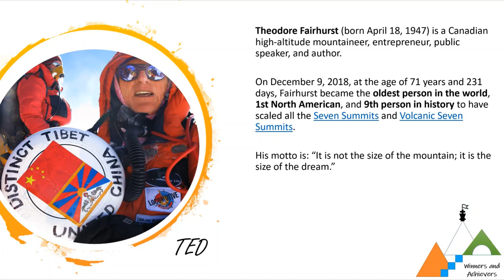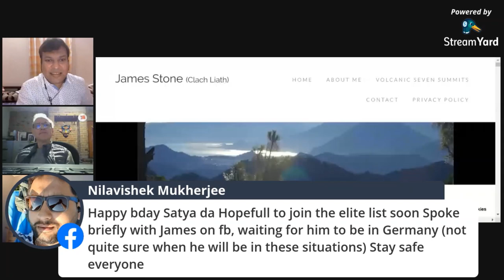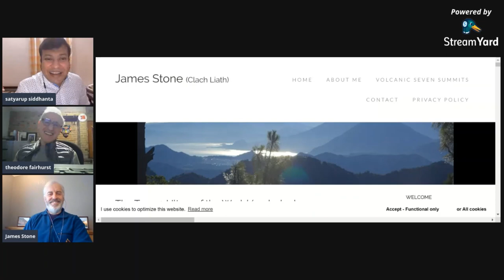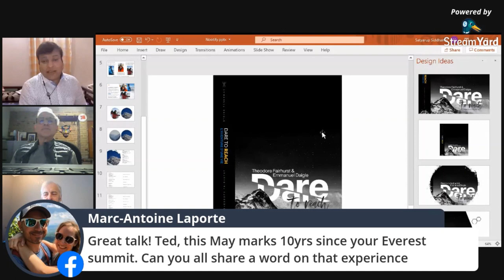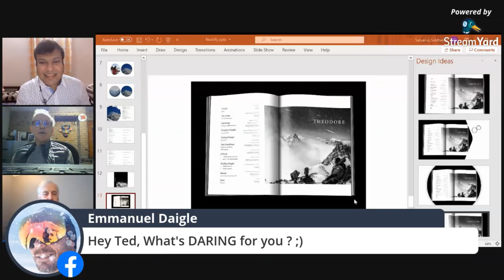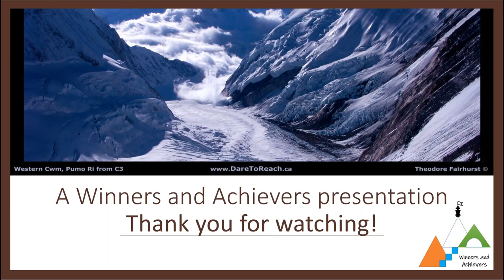Rendezvous with mountaineers James Stone, Theodore Fairhurst & Satyarup Siddhanta (Birthday special)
Catch the Mountaineers Theodore Fairhurst (Ted), James Stone and Satyarup Siddhanta (Satya) sharing a glimpse of how they started their journey on mountains.

The oldest person (Ted) and the youngest person (Satya) in the world to climb all the 7 summits and volcanic 7 summits are coming together for a mountaineering chitchat for the first time along with James Stone who is the first British mountaineer to climb the volcanic 7 Summits.

Get inspired hearing how impossible things are done!

Theodore Fairhurst (born April 18, 1947) is a Canadian high-altitude mountaineer, entrepreneur, public speaker, and author. On December 9, 2018, at the age of 71 years and 231 days, Fairhurst became the oldest person in the world, 1st North American, and 9th person in history to have scaled all the Seven Summits and Volcanic Seven Summits.   His motto is: “It is not the size of the mountain; it is the size of the dream.” His is the author of his book Dare To Reach!

James Stone is a British mountaineer.  He has tramped around the British hills for years but only came to high altitude mountaineering late in life.  He became the first British man to complete the Volcanic Seven Summits (V7S) in 2017 and tries to keep track of those who are attempting the V7S challenge.  James has climbed around the world in places as diverse as Australia, New Zealand, North Africa, North America, Guatemala and the Alps.

Satyarup Siddhanta (born April 29, 1983) is an Indian mountaineer, a motivational speaker, and certified personal transformation coach (NLP, ICF). On 15 January 2019, at the age of 35 years and 261 days, Satyarup became the youngest person in the world, 1st Indian, and 10th person in history to have scaled all the Seven Summits and Volcanic Seven Summits. Satyarup believes in not just dreaming BIG but also in chasing it … whatever it takes!